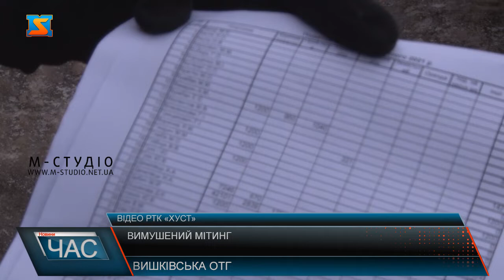Вимушений мітинг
Вимушений мітинг - саме так можна охарактеризувати зібрання мешканців села Яблунівка, які вийшли до стін Вишківської ради ОТГ.
  Причина - жахливий стан автодороги в цьому селі. З року в рік вони очікують на рятівний ремонт але поки що ситуація не рухається з мертвої точки.